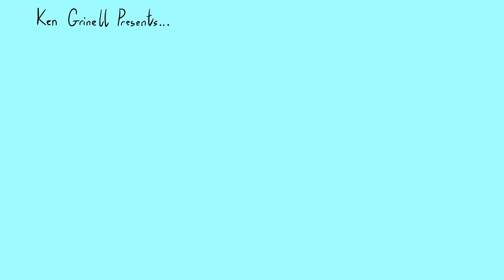"Like A Bike" A Dane Baptiste Animation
Make sure you sign up to Dane's mailing list on his to keep up with all updates on tours and events. Check out part 1 of my comedy animation 'Like A Bike' from my award winning 2014 show 'Citizen Dane' which I co-created with animation legend Ken Grinell for a 'Draw My Bit' special.